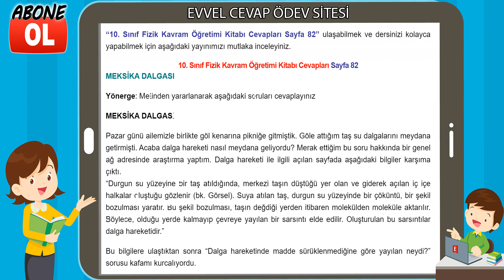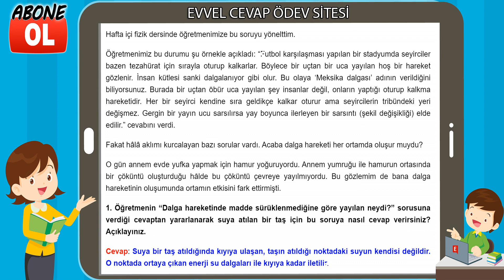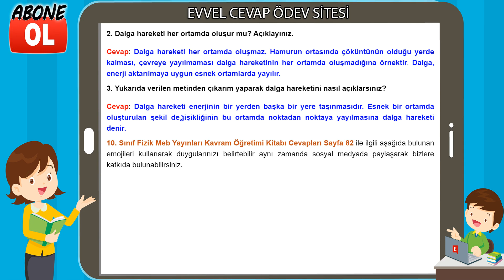10. Sınıf Fizik Kavram Öğretimi Kitabı Cevapları Sayfa 82